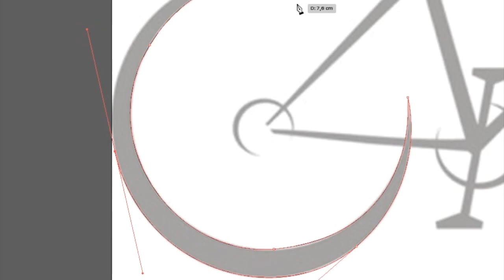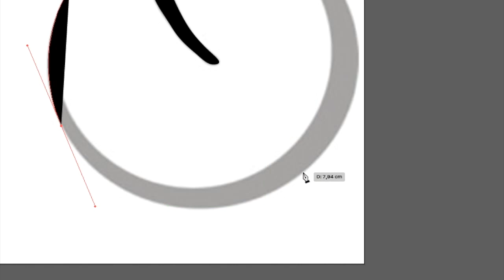Image tracing/vectorization - Vectorizacion